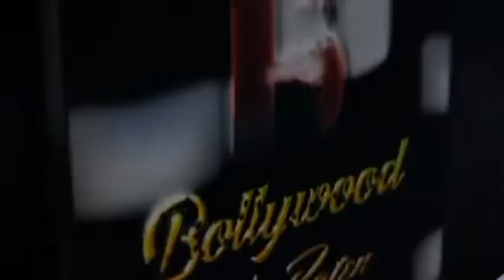Singer Kishore Wadhwani , Devyani , Priyankar, Rani Sharma have performed with 15 Musicians